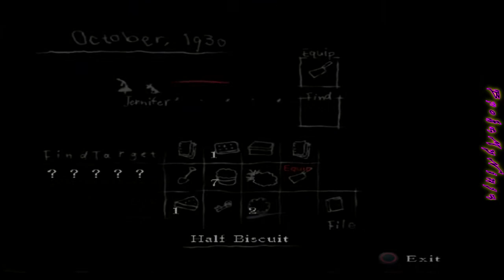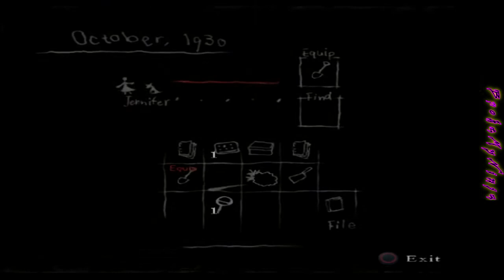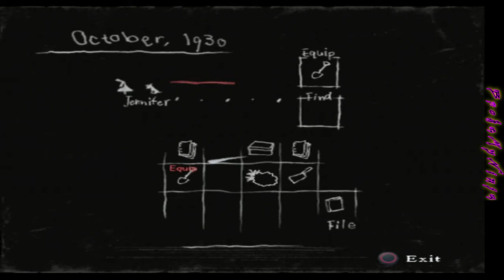Rule of Rose - Part 7b - October (Playstation 2 - 720p)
Developer(s) Punchline
Publisher(s)
    JP: Sony Computer Entertainment
    NA: Atlus USA
    EU: 505 Games

Release
    JP: January 19, 2006
    NA: September 12, 2006
    EU: November 3, 2006

Mode(s) Single-player

Game - Rule of Rose (Original Disc)
Rating - Mature
Console - Playstation 2 Slim
Accessories - Hyperkin PS2 HDMI (PS2 RGB Output Mode)
Capture Device - Hauppauge HD PVR2
Software - Sony VEGAS 16 Pro

No Emulation software or ROM's used. This is my own original recorded footage using the Playstation 2 & Hyperkin HDMI for maximum possible quality output of the Emotion Engine Processor.